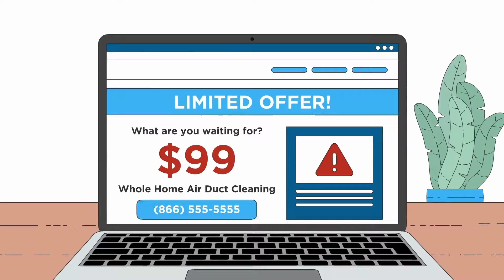NADCA Breathing Clean Promo Video